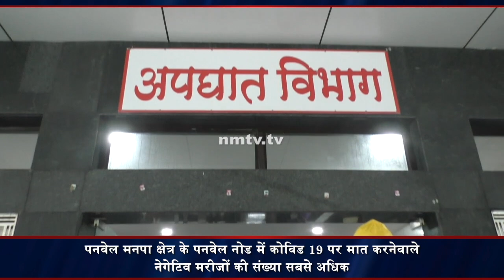Panvel Municipal Corporation scripts Good News as COVID-19 Recoveries Case Load surges